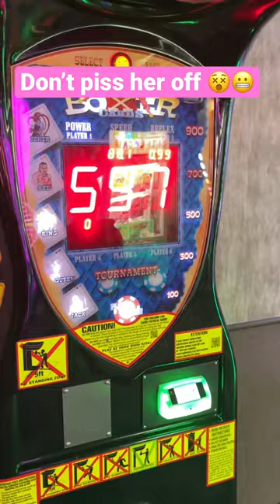You hit like a girl 😵🥊 5 ft tall throwing bombs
Girl who is 5ft tall and 110 lbs teeing off on a boxing bag